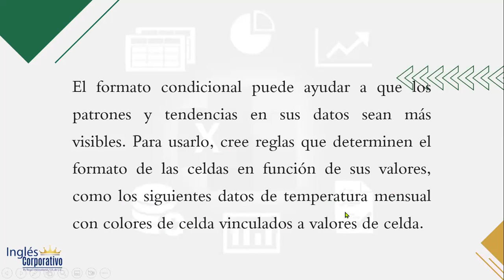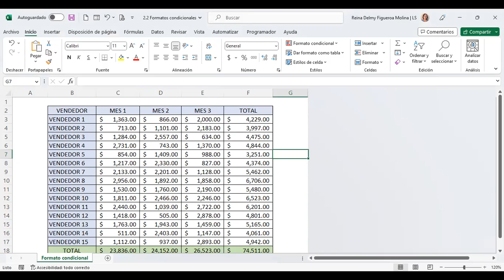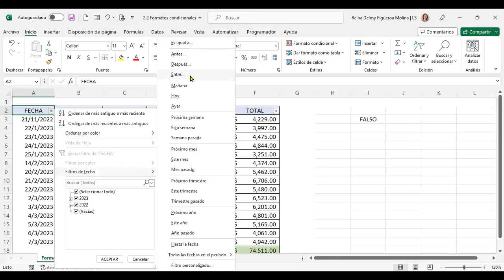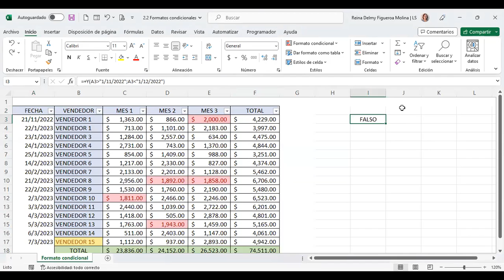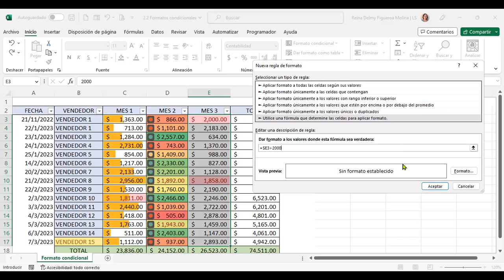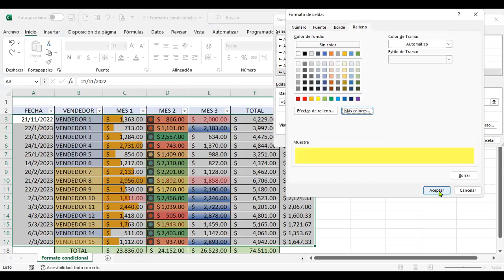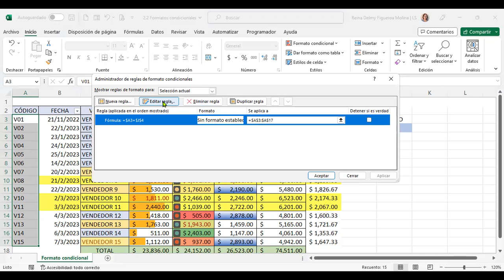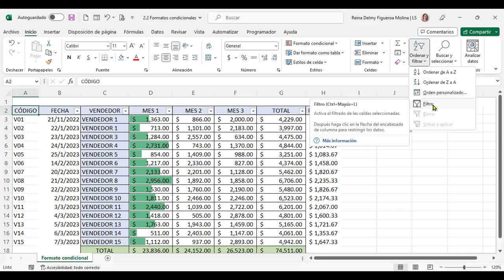SESION 6-21/2/2023-EXCEL-02-9-10-02-23- Figueroa Molina-FORMATOS CONDICIONALES